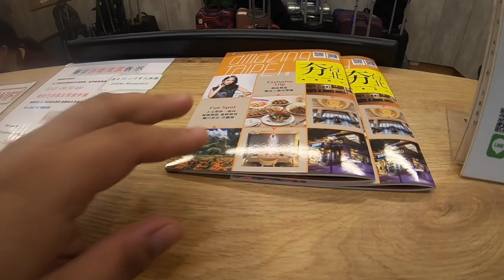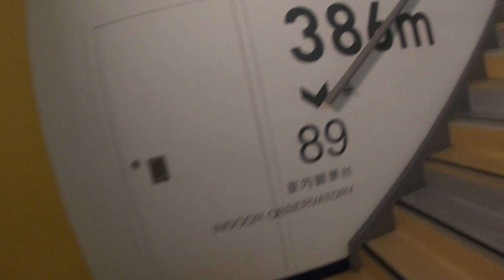2019 Birthday Trip - Taiwan (Part 2)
Celebrating my 3*th birthday by going on a solo trip to one of the most beautiful countries in Asia, TAIWAN.

Please excuse this introvert's first time in filming by himself. Also I placed subtitles because I do not speak that clearly to the camera. yet!
Apologies for some shakiness in some clips. I am still an amateur.

Hope you enjoy my experience in Taiwan!